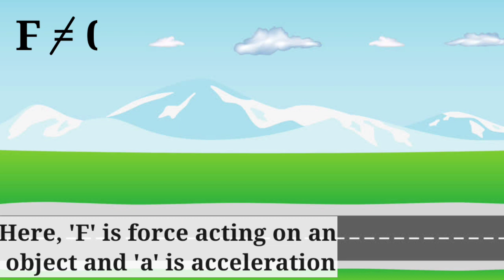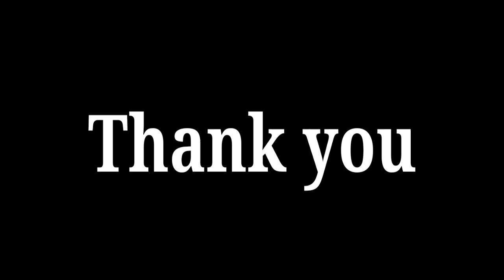Newton's Laws in Non-inertial Frame || Newton's laws are not Valid || HINDI || SMart edu teria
Hello Friends, in this video we have talked about why does Newton's laws are not valid in non inertial frame of reference.
We recommend you to please watch our Inertail and non Inertail video ,
before watching this video for better understanding.
Newton laws play important role in our daily life as well as in classical mechanics.
This fundamental law are valid every where excepting An accelerating system i.e. Non-inertial Frame of reference.
But ,what is the actual reason for not working of Newton's laws in non Inertail Frame of reference.
we have tried in this video to tell you the reason with an example.
The Fact is that , Newton's third law is valid everywhere, whether it is in inertial or in non Inertial frame of reference.
Timeline of this video:
0:00 Introduction
0:06 Newton's First law of Motion
0:22 Newton's laws in Non-accelerating i.e. Non Inertail frame of reference
1:03 Newton's laws in Non Inertial frame of reference
1:45 End screen

Thanking you
for watching this video and reading this .